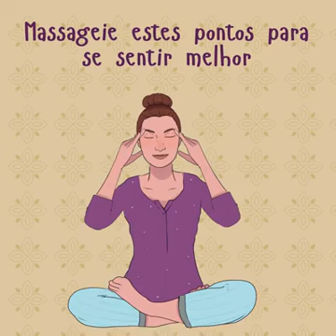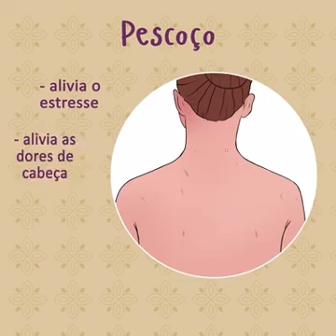Auto massagem pontos de apicultura